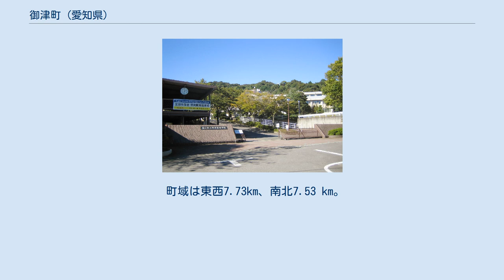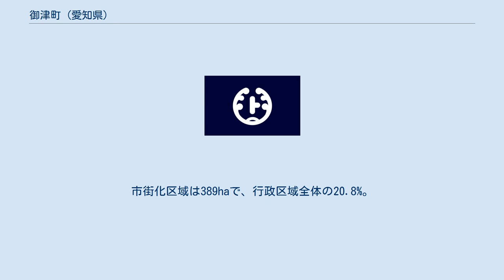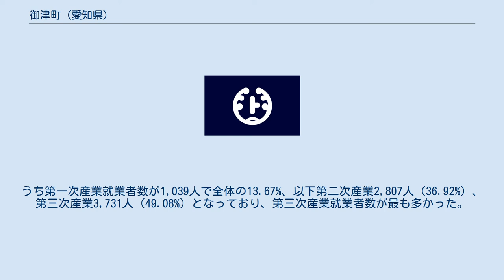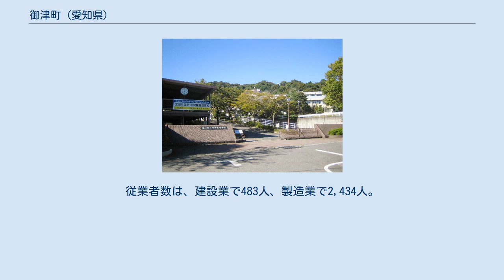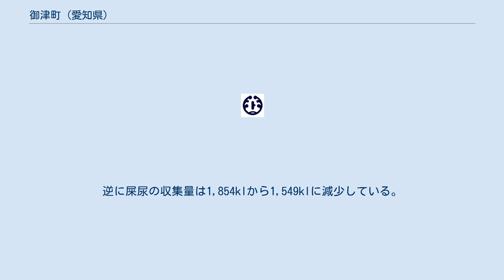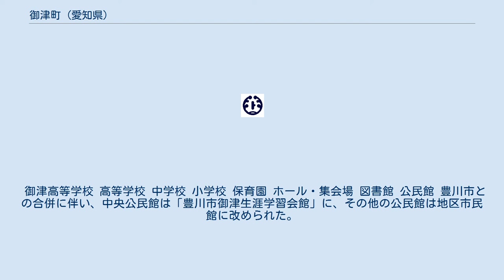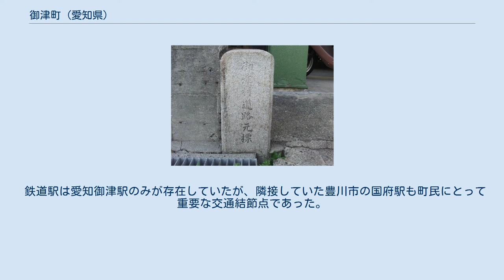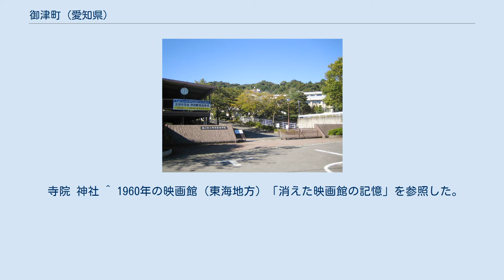御津町 (愛知県)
御津町（みとちょう）は、愛知県宝飯郡にあった町。
2008年（平成20年）1月15日、宝飯郡音羽町とともに豊川市に編入合併された。
旧御津町域の住所表示は「豊川市御津町」となっている。
 三河湾に面している。
温暖な気候と豊かな自然に育まれ、海から町の歴史が拓かれた。
 町域は東西7.73km、南北7.53 km。
北西から南東にかけて広がっており、その形は湾曲している。
北西部は山林が広がり、音羽町との境界には宮路山が聳えている。
 太平洋側気候に属し、比較的温暖な気候である。
ただし冬場（12月〜3月頃）の最低気温に関しては、摂氏0度を下回るのが一般的である。
 地目別面積の推移は以下のとおり。
 行政区域の全てが都市計画区域内にあった。
市街化区域は389haで、行政区域全体の20.8%。
残り79.2%を市街化調整区域が占めていた。
詳細は以下のとおり。
 『総国風土記』によると、孝元天皇が東国へ行幸した際に、乗っていた船を寄せたことから、当地を御津湊と名付けたという。
「津」「湊」はいずれも港を意味し、これに尊称「御」が付いている。
「御津町」の名は、これに由来する。
 御津町内には、11の大字が存在した。
 御津町内の住所表示は「宝飯郡御津町大字○○字△△1番地」のようになっていたが、豊川市との合併に伴い住所表示を変更した。
このとき、「御津町」の名を残してほしいとの要望が寄せられたことから、「豊川市御津町○○△△1番地」のようにすることが決まった。
ただし、「大字下佐脇新田」の表示は「新田」に、「大字金野字堹ノ下（ままのした）」の表示は「金野下」に改められた。
 御津町に隣接する豊橋市の瓜郷遺跡には多数の農耕具が出土しているが、御津町地域はこの瓜郷に居住していた人々の生活圏内にあったとみられる。
町内では、長床遺跡をはじめ石堂野遺跡、河原田A遺跡などの遺跡群が確認されている。
 長床（ながとこ）遺跡は1936年、御津南部尋常高等小学校（現・豊川市立御津南部小学校）の講堂建設工事の際に発見された。
高坏を含む数々の土器が出土したが、それまで知られていた弥生土器とはいくつかの点で様式が異なっていた。
具体的には、壺の胴部が算盤の玉のように上下のすぼまった形状をしており、波線と直線が交互に引かれていた。
また、脚台のある土器には丹塗りが施されていた。
蒲郡市在住の考古学研究家・久永春男は、長床遺跡で発掘されたこれらの土器と特徴を同じくする土器を「長床式土器」と称することを提唱した。
 発見から約半世紀後の1987年、講堂の取り壊しと校庭拡張が行われたのを機会に、再び調査が実施された。
 石堂野遺跡では1985年、愛知県立御津高等学校の建設工事に際して愛知県埋蔵文化物センターが調査を実施した結果、弥生時代後期の土器が出土した。
河原田A遺跡は、県道国府前芝線の建設工事中に土器片などが発見されたことによって存在が明らかとなった。
1965年11月に行われた愛知大学文学部史学研究室の調査では、石器（石鏃、石槌、石包丁など）、長床式土器の存在が報告された。
また、萩原神社遺跡及び二本松遺跡には、土器片が散乱している。
 広石の新宮山では1878年、道路工事中に銅鐸が出土した。
この銅鐸は高さ46cm、底部長径24cmの流水文銅鐸で、1974年に愛知県の有形文化財に指定された。
町内には、このほかに2つの銅鐸が出土したと記録されているが、いずれも実在が確認されていない。
 町内の主な古墳は、穴観音古墳と船山古墳である。
 穴観音古墳は御津高校の西方に位置する円墳で、横穴式石室に石造の観音像が安置されていることから「穴観音古墳」の名で呼ばれる。
直径は20m、高さは5mで、石室の全長は8m。
 船山古墳は全長37mの前方後円墳で、北東に位置する後円部には盗掘の跡とみられる窪みがある。
 この他、金野地区には横穴古墳群12基があったが、その姿を留めているのはわずかに7号墳のみである。
 『続日本紀』や『類聚国史』には、702年に持統天皇（この時には退位して上皇となっていた）が 三河国を行幸したとの記述がある。
 『万葉集』には、この行幸について詠んだ歌として、長忌寸奥磨（ながのいみきおきまろ）の歌「引馬野に にほふ榛原（はりはら） 入り乱り 衣にほはせ 旅のしるしに」や、高市連黒人（たけちのむらじくろひと）の歌「何処にか 船泊（ふねは）てすらむ 安礼の崎 漕ぎ廻（た）み行きし 棚無し小舟」がみえる。
これら...